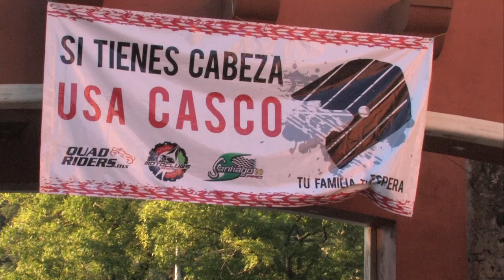Motoclubs en ruta "Motoclub TT", Norteñazo 2015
Un motoclub con experiencia y siempre hechado para adelante, desde Guadalajara llegaron con todo para conquistar el reto del norteñazo, equipo y camaradería son aprte de la formula.